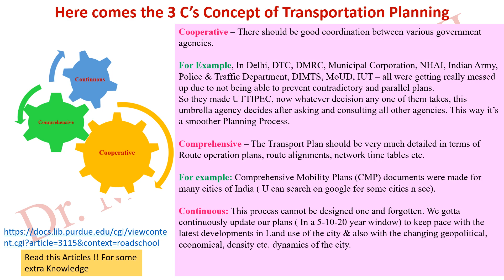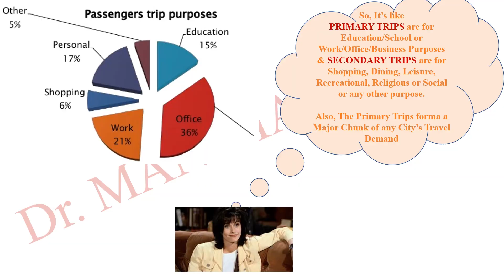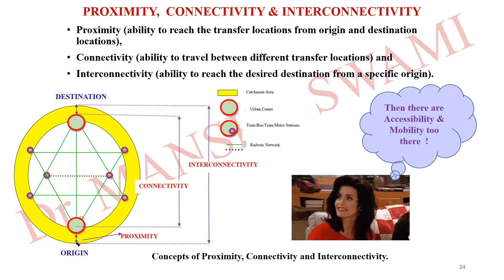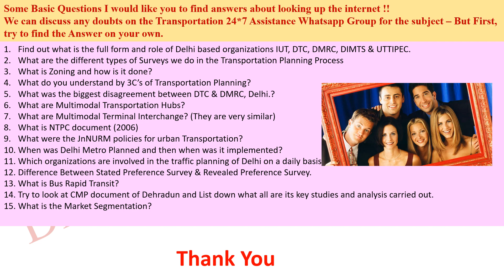manshaswami - Basics of Transportation Planning - F.R.I.E.N.D.S. Theme Lecture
Basics of Transportation Planning by Dr. Mansha Swami
for UG/PG students
PPT Made during Covid-19 Pandemic for self-study mode